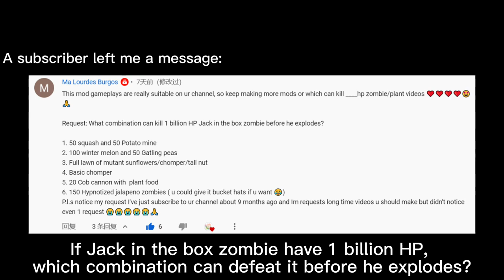1 Billion HP Jack in the box zombie, which combination can defeat it before he explodes❓❗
I'll randomly select a comment from all my video comment areas and make it into a video.
1 billion HP Jack in the box zombie, which combination can defeat it before he explodes❓❗ - Make subscriber video❗
Combination 1: 5000 squash and 5000 Potato mine
Combination 2: 10000 winter melon and 5000 Gatling peas
Combination 3: Mysterious plant 1
Combination 4: Basic chomper
Combination 5: 20 Cob cannon with  plant food
Combination 6: Mysterious plant 2
Combination 7: 150 Hypnotized jalapeno zombies